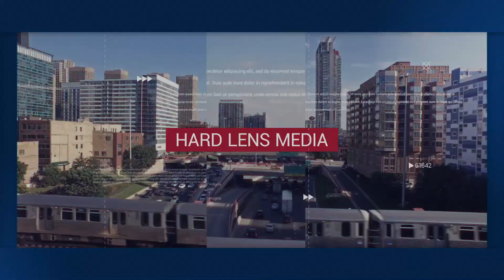Chris Smalls Calls Out Hypocrite Democrats